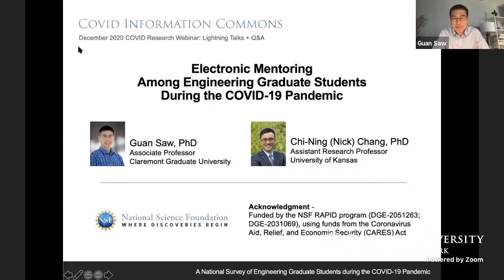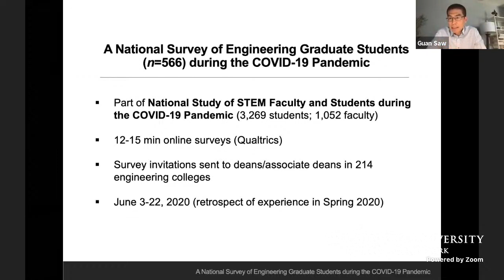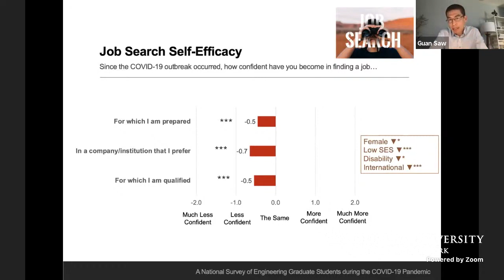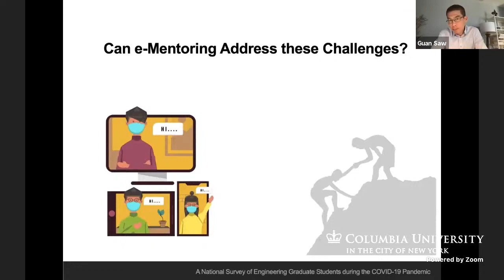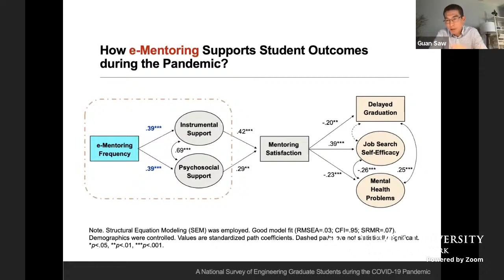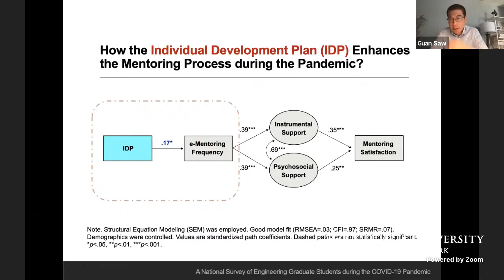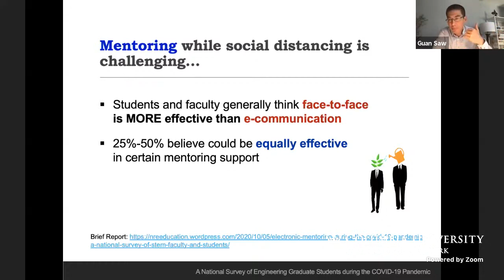COVID-19 Research Lightning Talk: Guan Saw, Claremont Graduate University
Guan Saw, Claremont Graduate University: RAPID: Collaborative Research: Electronic Mentoring to Address Challenges in Engineering Graduate Programs During the COVID-19 Pandemic. Funded by NSF Education and Human Resources / Graduate Education.

👩‍🏫 Learn more about this Presentation and read English, Spanish, or French-language documentation